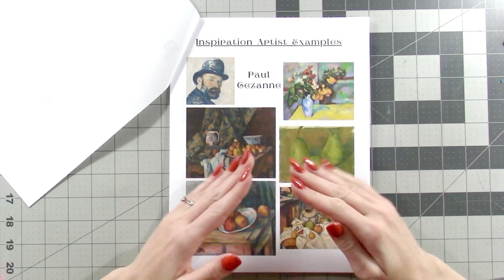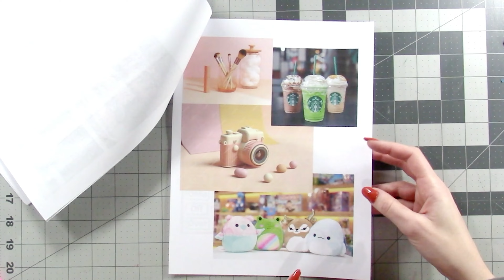1. Preposition Still Lives - Day/Part 1 - 4th Grade Kids Art Lesson Easy Tutorial Pumpkin Fall